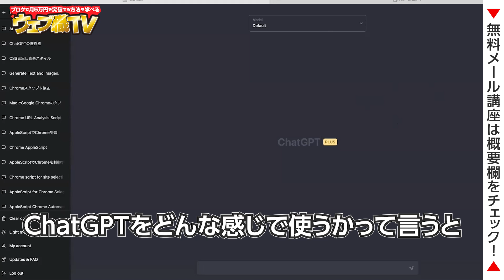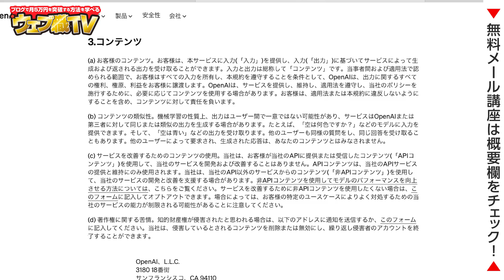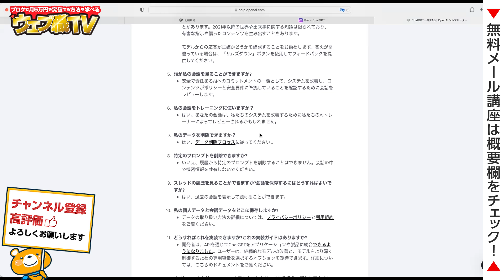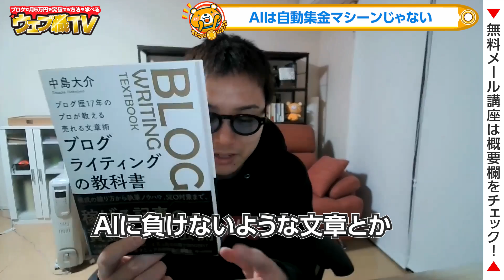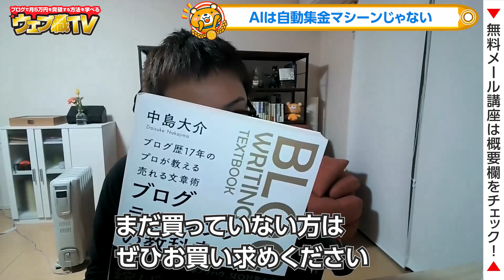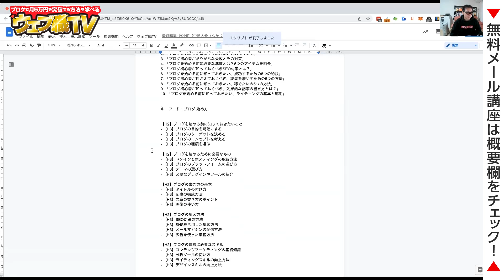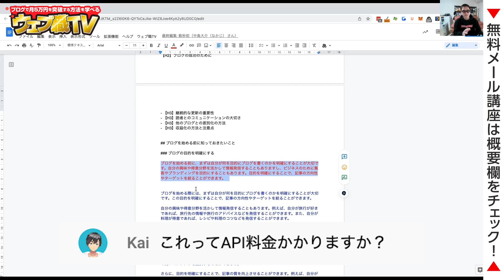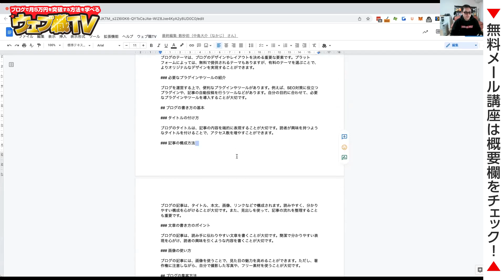【AIの著作権】ChatGPTで生成したコンテンツを商用利用するとヤバい？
●目次
0:00 ChatGPTで生成した文章の著作権
0:57 ChatGPTを実演
2:21 今回の動画の注意点
2:59 ChatGPTの利用規約に記載がある
5:17 商用利用はいいの？【FAQに記載】
7:07 生成したコンテンツはそのまま使わない
8:49 最終的にコピペチェックをする
9:39 個人情報は入力しない
10:34 AIは自動集金マシーンじゃない
12:33 【アフタートーク】著作権は必ず考える
14:12 開発したAIツールを無料で公開
25:39 【アフタートーク】ブログQ&A
39:31 エンディング

1986年生まれ、三重県出身。
2005年の大学1年生からウェブ業界で働き始める。卒業後は広告代理店に勤務後、2014年に独立。翌年、株式会社メリルを創業。現在は、子育てに悩むユーザーと専門家のマッチングサービス「子育て相談ドットコム」や名古屋でコワーキングスペース「ABCスペース」を運営。